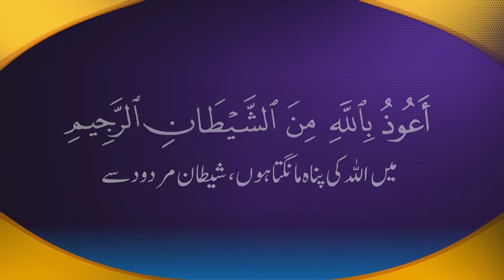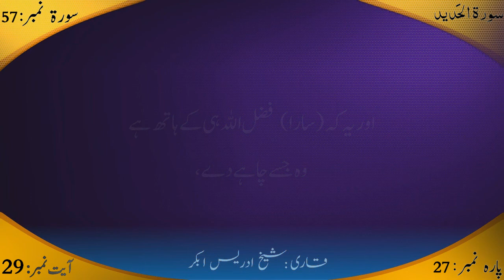57: Surah Al hadid by Idris Abkar URDU QURAN HD 2011 Para Number 27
Assalam O Alaikum Wa Rehmatullahe Wabarakatuh THE HD QURAN presents Surah Hadid chapter 57 of the Glorious Quran with the help of Allah SWT. May Allah Reward all of us for participating in this project. May Allah help us in completing this work and May He ALMIGHTY accept it Kindly Spread the message of Allah SWT Wssalam O Alaikum Wa Rehmatullahe Wabarakatuh